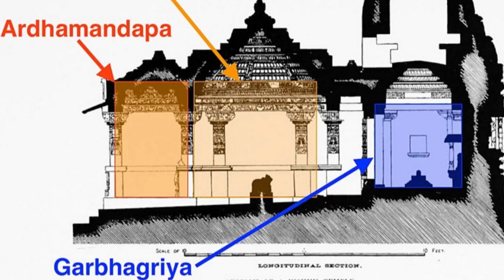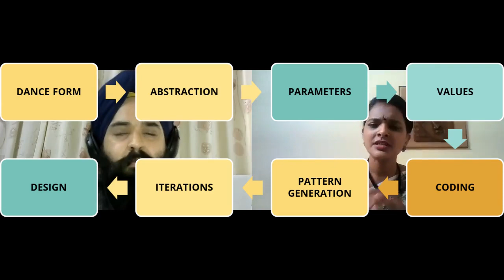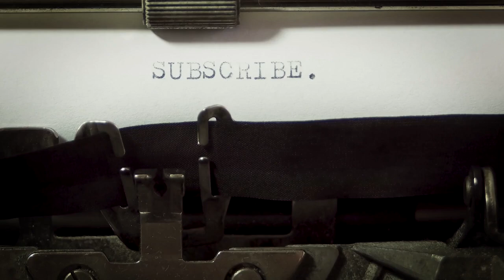How Bharatnatyam's essence created a Modern Architectural Parametric design. Ar. P. Lekha tells us!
In this video, Lekha Prasad talks about Bharatnatyam and Architectural Design.

Lekha's Paper on Bharatanatyam and Generative Design: Exploration of Spatial Grammar through Indian Classical Dance is available

About Ar. Lekha Prasad:
Lekha Prasad is a disciple of Guru Smt. Priya Murle, Artistic Director of Shri Silambam Academy of Fine Arts  Lekha is currently pursuing advanced intensive training in dance under Guru Smt.Priya Murle
Lekha started her training in bharathanatyam at the age of 8 and since then dance has been her passion. Being an architect by profession and a graduate from NIT Trichy and Anna University – Arts has helped her strike a balance between her passion and profession.

To mention a few of her accolades - Lekha recently received the title  'Nritya  Nipuna award from Nalanda university..  she  is also a Graded Artist of Doordarshan and has received the ‘Guru Pandanallur Meenakshi Sundaram Pillai Endowment Award’ from Krishna Gana Sabha.

After completing her arangetram in 2008, Lekha has been giving solo recitals for various sabhas and has actively been involved in group productions like
• Panchathuram and VAK Geyyam by Guru Smt.Priya Murle
• Gandhi by Sri. Satyajith Dhananjayan for Natya Darshan 2019
• Aranganin Pathayil – Parashah
• Meendum bharathiyar - Parashah
• Thirumayilai Kuravanji - Parashah

Other credits:
1. Cover video footage: By Ar. Lekha Prasad
2. Cover Video Video Footage: Author : Guru Kde
3. Image on Temple: by Ms Sarah Welch/Wikipedia Commons;